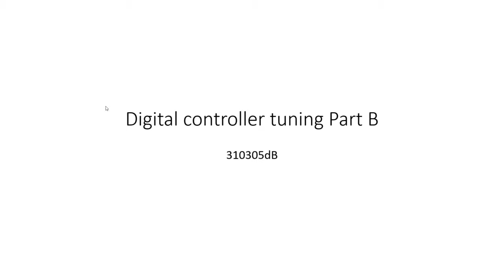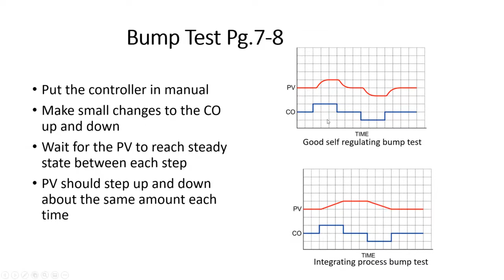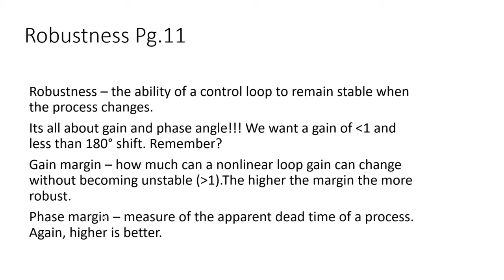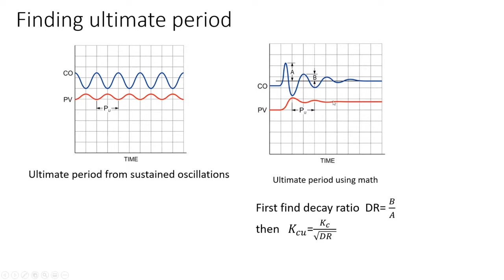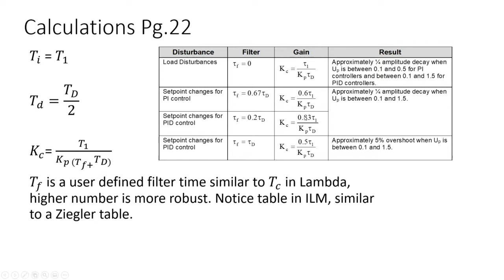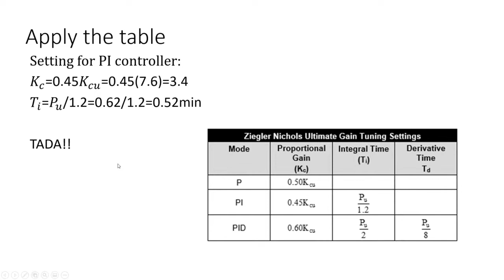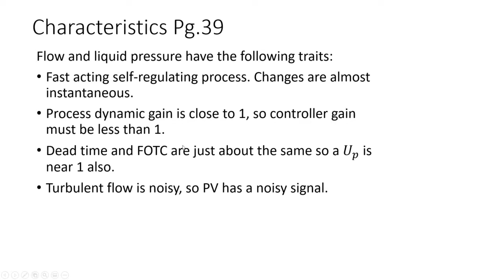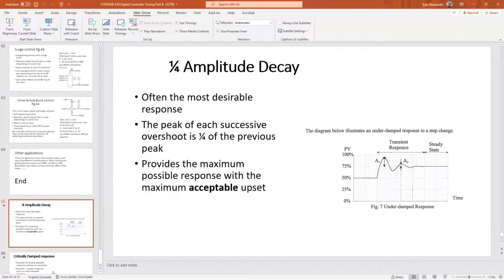310305dB Digital Tuning Part B